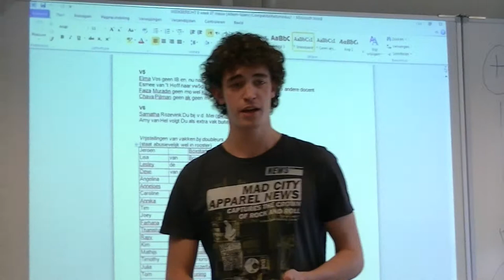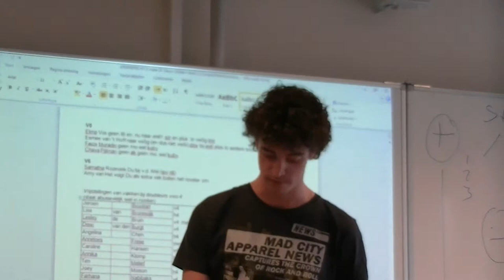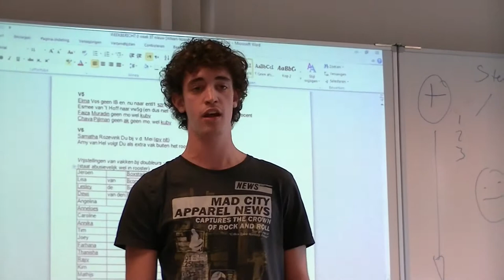Retorica Haalemmermeer Lyceum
Deze speeches geschieden in een educatieve context. De sprekers formuleren niet hun persoonlijke overtuiging.